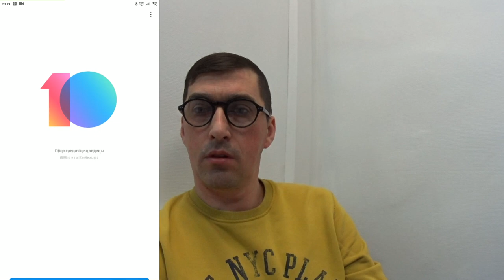MIUI V 10.2.1.0 стабильная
Мои Рецепты
Рецепты на каждый день